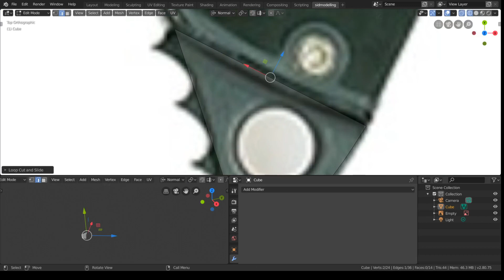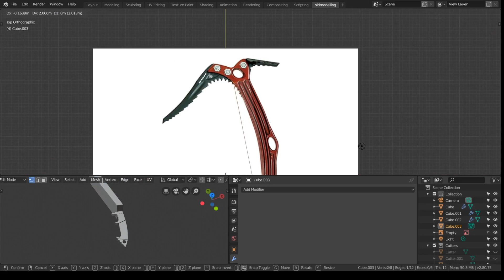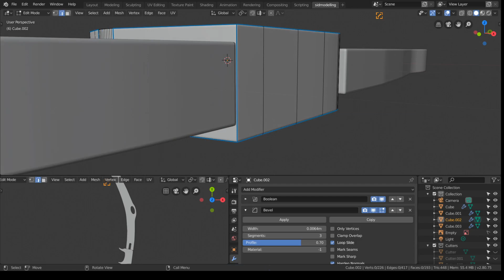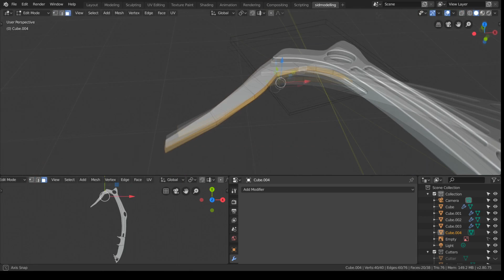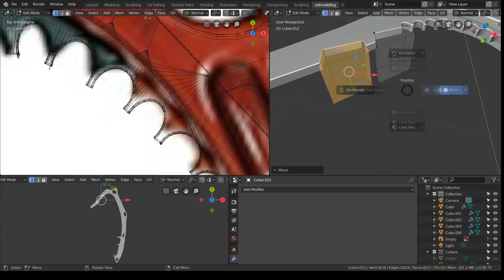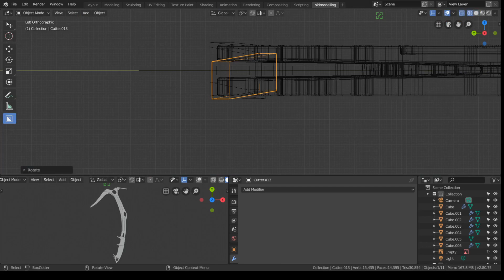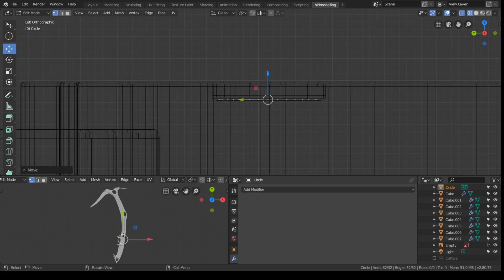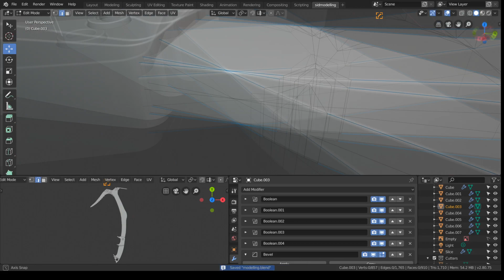MODELLING A PIOLET IN BLENDER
modelled in blender and textured in substance painter